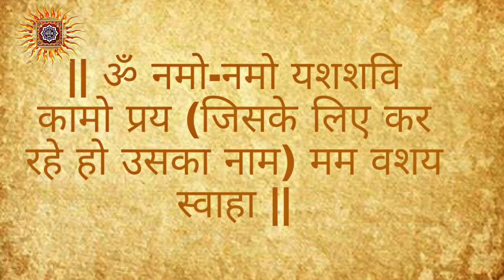बहुत ही तेज वशीकरण, प्यार को वश में करना का सरल वशीकरण,शक्तिशाली मंत्र से करे किसी को भी अपने वश में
बहुत ही तेज वशीकरण, प्यार को वश में करना का सरल वशीकरण, शक्तिशाली मंत्र से करे किसी को भी अपने वश में, क्या करे जिससे पति वश में हो जाए,सास को बस ये पिला दो होगी आपके वश में, एक दिन में वशीकरण करे, खाने या पाइन के वास्तु में अपने प्यार को,bahut hi tej vashikaran,pyar ko vash me karna ka saral vashikaran,shaktishali mantra sse kare kisi ko bhi apne vash me,kya kare jisse pati vash me ho jaye,saas ko bas ye pila do hogi apke vash me,ek din me vashikaran kare,khane ya pine ki vastu me de apne pyar ko,vashikaran vidhi Love live_saral_vidhi Vashikaran_Vidhi love_problem pati-patni_vashikaran pati_vashikaran google youtube_video Google.com google_search bahut_shaktishali_vashikaran kamna-purti_vashikaran

Love Spells, Vashikaran Tanyra Vidya,
Vashikaran Mantra Yantra,
VashiKaran Yantra,
Vashikaran,
Infatuation Yantra,
Mohini Vidiya Vashikaran,
Marab Booj mantra,
Vashikaran Uchchatan Mantra,
Vashikaran Energied ,
Talisman Practice ,
Vashikaran Practices India Invisible,
Omnipresent Force,
Livelihood,